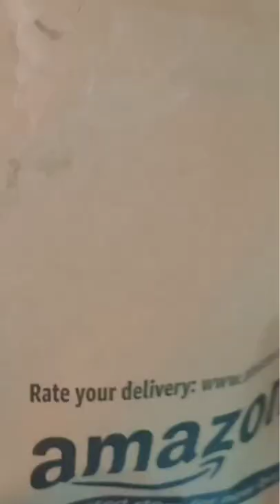Amazon shopping | Oxifo Colour paper | Unboxing & Review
Hiii.